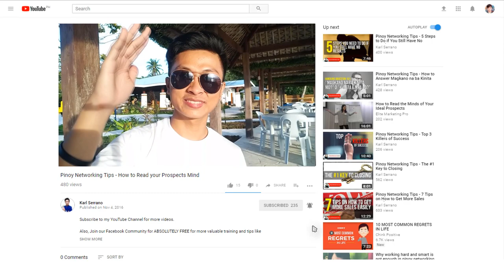Paano Mag Invite ng Prospect na Walang Indian?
Paano Mag Invite ng Prospect na Walang Indian? Power yun kung ganun diba? :D